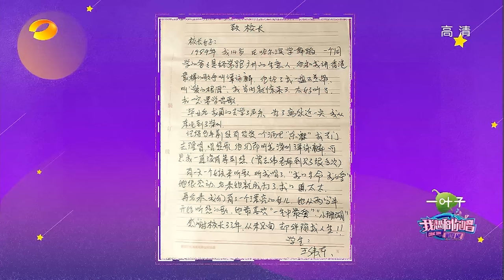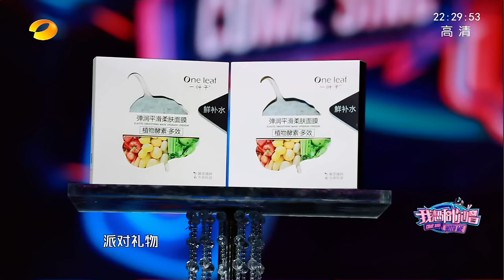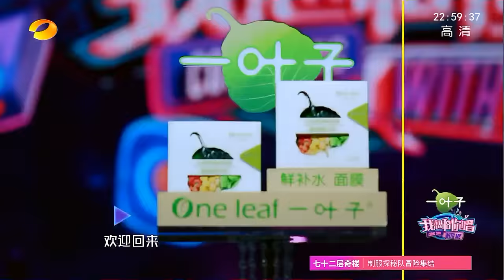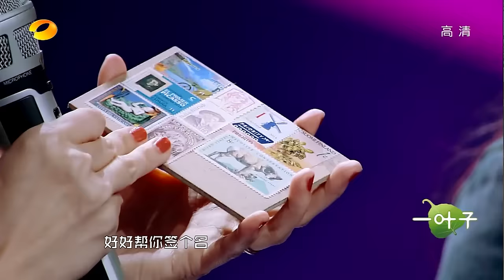《我想和你唱2》第1期 完整版: “涵韩音乐party”再开唱！孙燕姿综艺首秀遇歌迷告白数次泪崩 Come Sing with Me S2 EP1丨MangoTV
▫ 本期精彩 - “乐坛传奇”谭咏麟上演回忆杀 蔡国庆魔性《365个祝福》洗脑

简介：《我想和你唱 第二季》是湖南卫视推出的的大型互动音乐综艺节目，每一期都会邀请三位歌坛巨星来跟素人合唱，素人可通过芒果TVAPP、唱吧APP参加合唱，获赞数最高的素人将有机会到现场参与录制，和明星合唱。